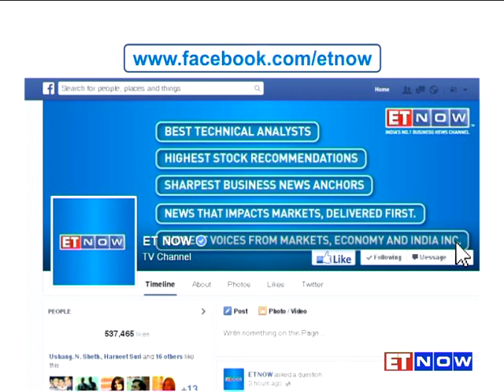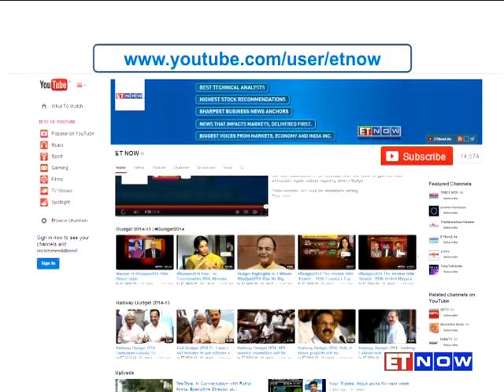Myntra’s Mukesh Bansal On Growth Plans Post Its Acquisition By Flipkart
In our Internet Inc segment this time we get you a little more insight into the Flipkart-Myntra deal. Three months after scripting the biggest deal in the history of Indian E-commerce, Flipkart and Myntra together have a lion's share of 60% in online fashion retail. Myntra Founder and Flipkart's head of the fashion division Mukesh Bansal spoke to ET NOW on growth plans after Flipkart’s acquisition and launches planned ahead of the festive season. Listen in.